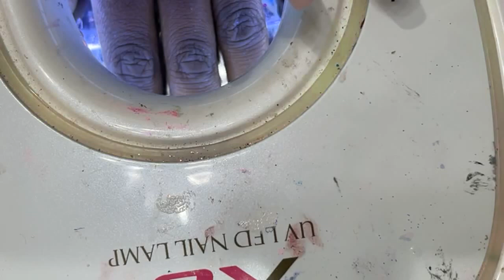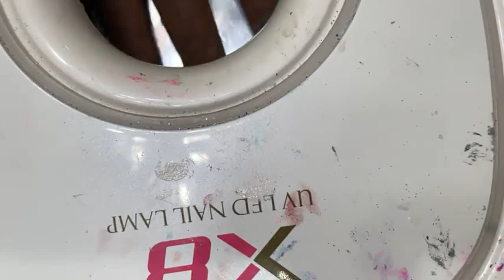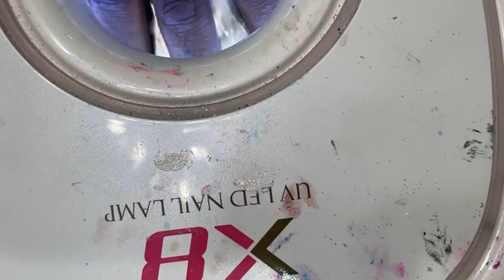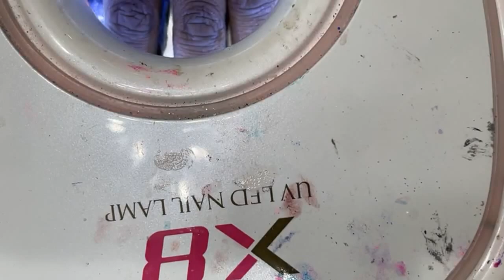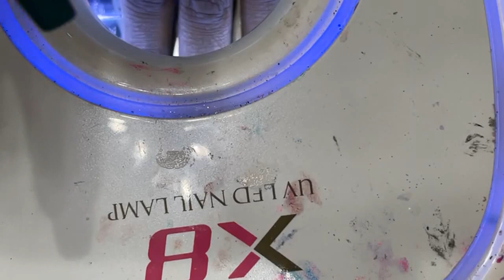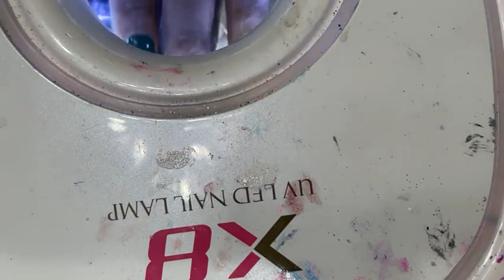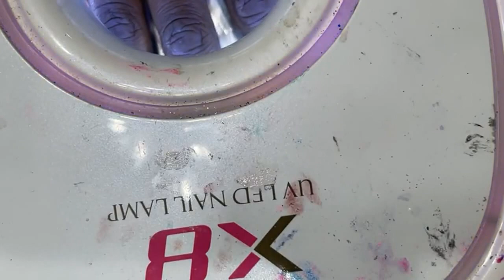Learn how to draw flower branches gel nails for beginners || Nail Dad - Thuc Nguyen - Nail Art 2021